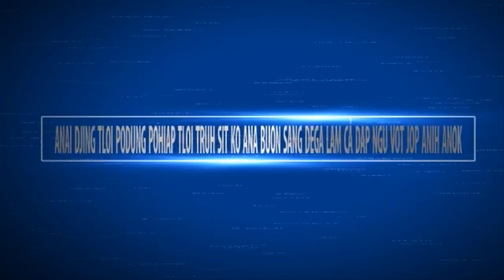PƠĬT GLAĬ PÔ HLƠI LAĬ GƠMƠI MĂ RŬP HLA GRU YUA HDUAH PRAK NGĂ VIDEO KIANG ARANG LANG HMƯ̆ BĔ